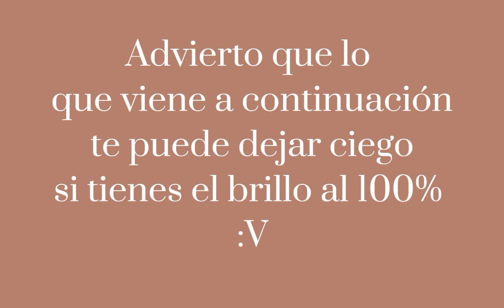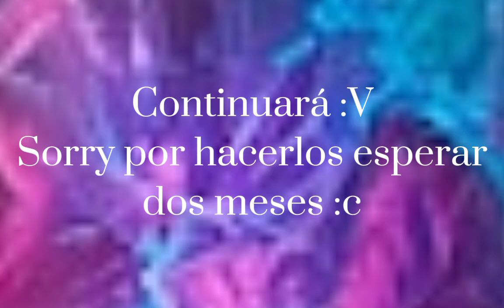×~La maldición de Valeria~× |La historia de mi oc| Mini serie Gc | Capitulo 8